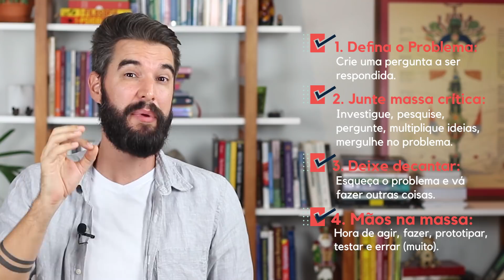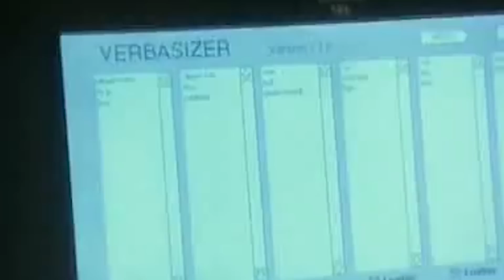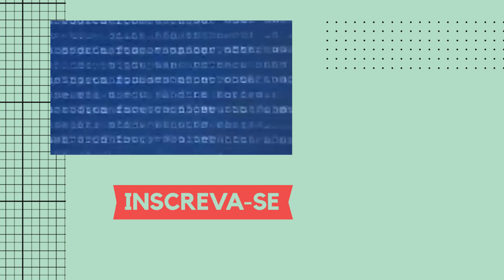COMO PRATICAR A SUA CRIATIVIDADE?